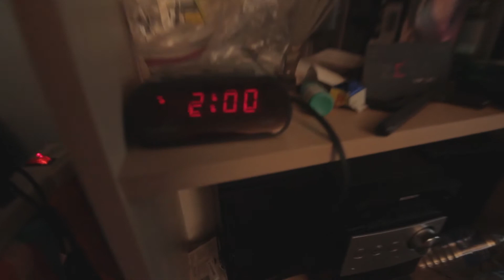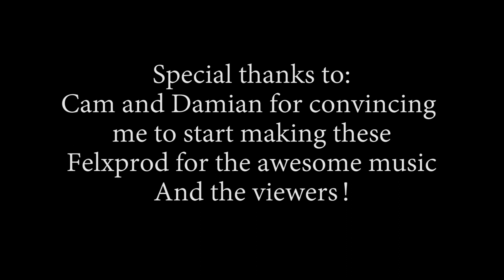Ryan - A Slow Start - Feb 10th 2014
First Vlog for me. Glad to be a part of all this. Slow day. Sorry for uploading late, I'll try to be more on top of things for the future!

Thanks to FelxProd to letting us use his great music in our videos.